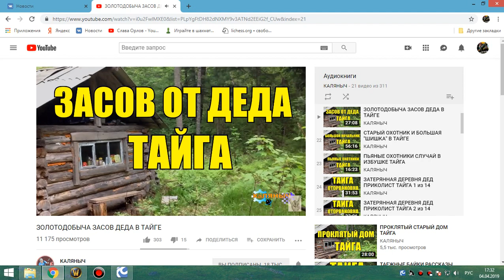41 Рыбалка и кулинарка 2